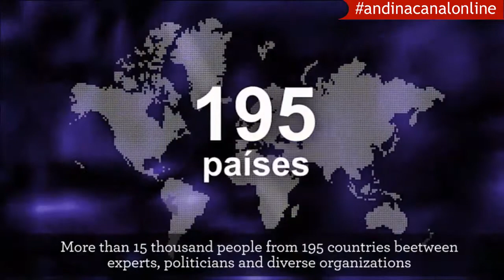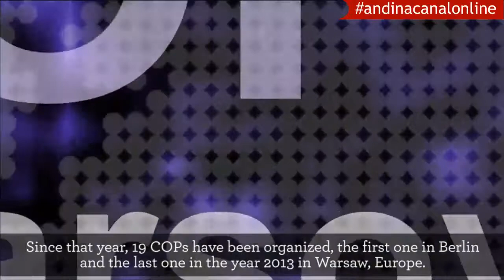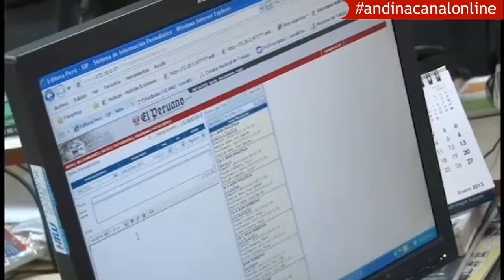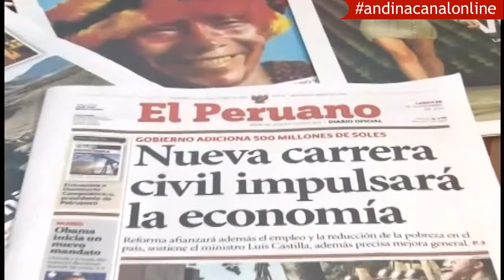COP20: Organización y Objetivos del COP20